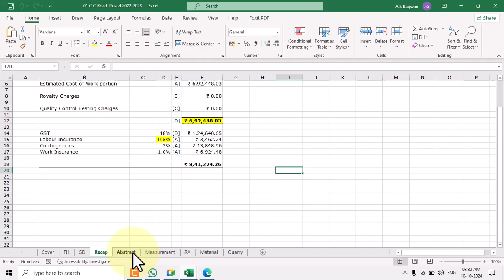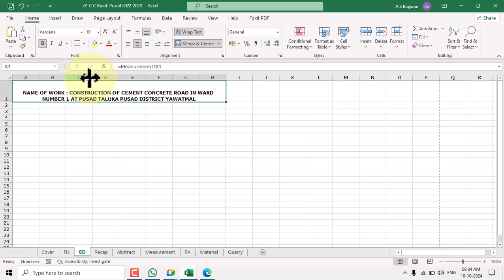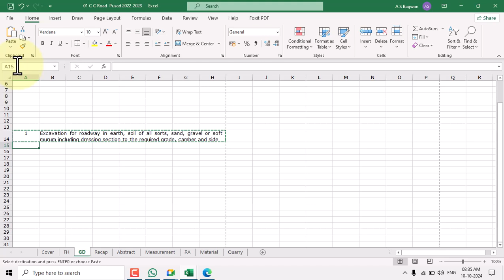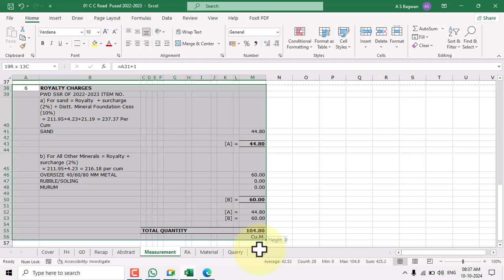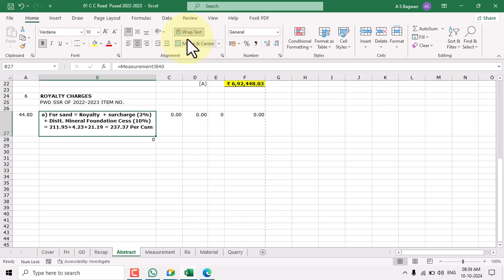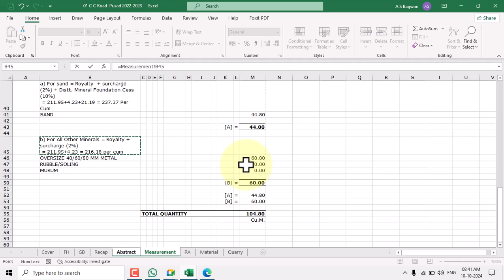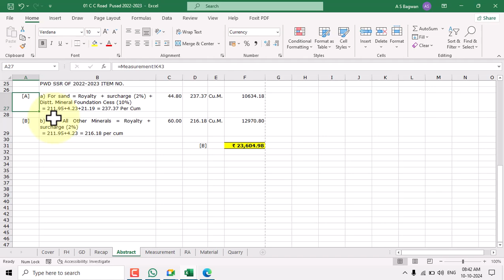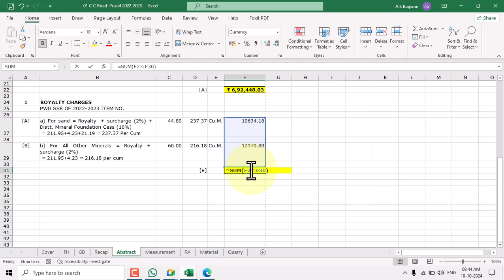15 Online Estimate Training Municipal Council Abstract Royalty Charges